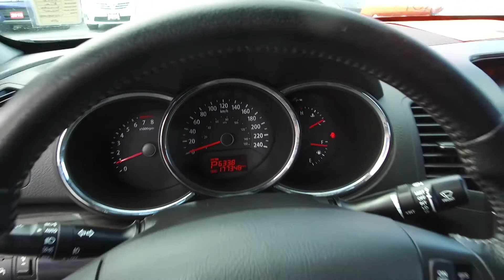2012 Kia Sorrento EX - 20006A - Harmony Honda - Kelowna, BC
Front brakes have 90% remaining, and rear brakes have 100% remaining. Tires have 50% tread remaining. It comes with a spare key.

This Smoking Free 2012 Kia Sorento is a BC Vehicle with New Rear Brakes. It comes with a 2nd Set of Tires on Rims (Winter Tires have 70% tread remaining) and is equipped with Backup Camera, Sunroof, Roof Rails & Cross Bars, Towing Hitch, and Bluetooth Connectivity. It was traded in on a 2020 Pilot.

This AWD SUV is coming with Air Conditioning, Cruise Control, Tilt Steering, Leather Interior, Power Windows / Mirrors, Power Door Locks, Floor Mats, Alloy Wheels, Remote Keyless Entry, Power Driver's Seat, Heated Seats, Push Button Start, Sunroof, Fog Lights, Tire Pressure Monitoring System (TPMS), and more features. It has a seating capacity of 5 persons to accommodate the entire family. As Safety Features, this SUV is equipped with: Dual Airbags (SIR), Side Airbags, Side Curtain Airbags, and Anti-Lock Brakes / VSA. For security and peace of mind, it comes with an Anti-Theft Device.